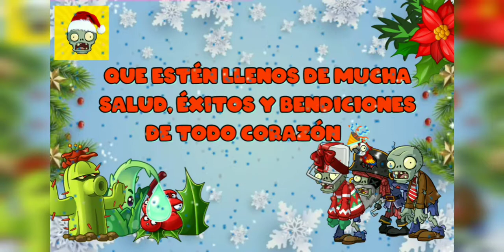Plants Vs Zombies 2| Probando A Menta Invernal Mejorada (Nivel 10)| Steven Plants